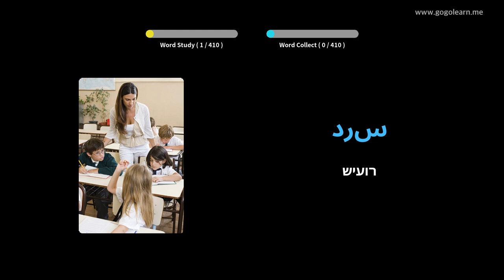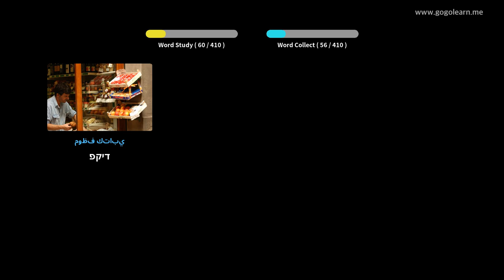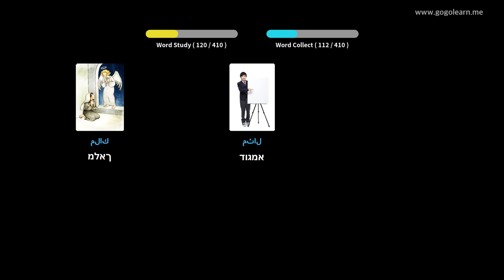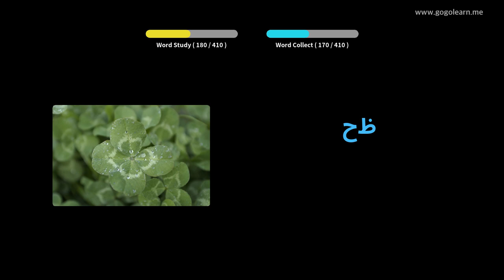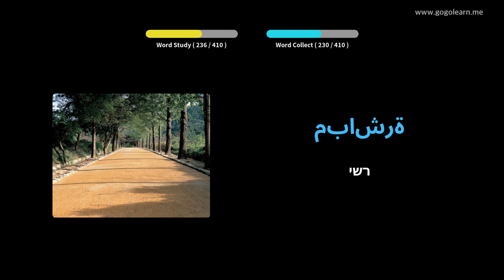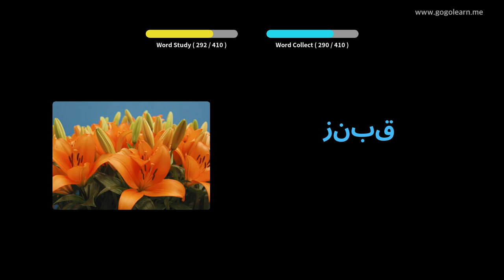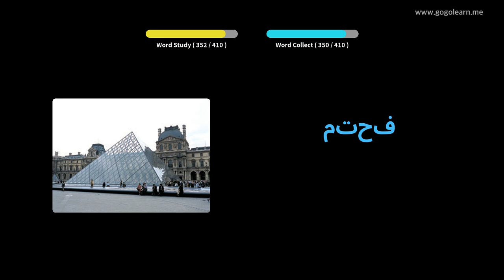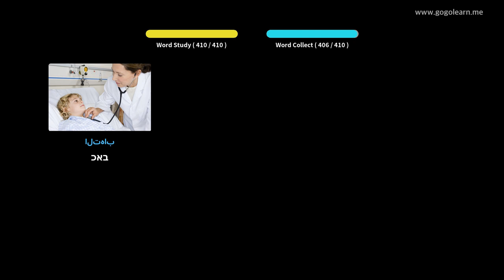למד עם תמונות ערבית | אוצר מילים ערבית בית ספר תיכון 1 | Golearn